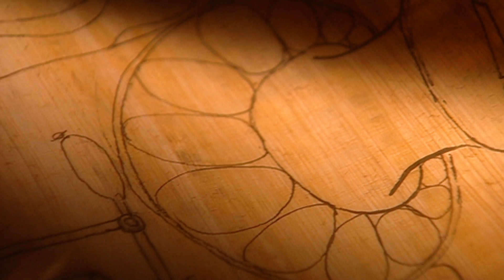Did Heron Invent the First Vending Machine Over 2000 Years Ago?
Ancient TV.
Heron the master of mechanics invents the world's first coin operated vending machine nearly two thousand years before it hit the modern world!

Find more cool stuff from us -